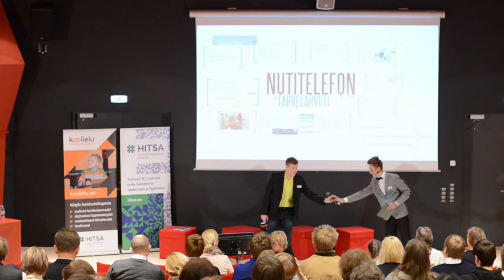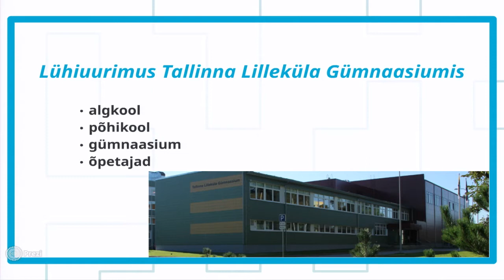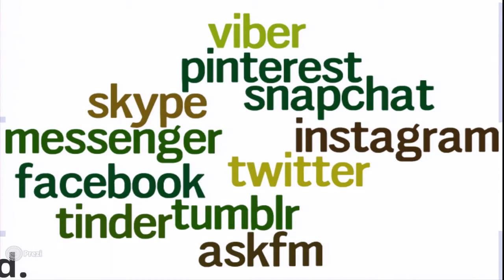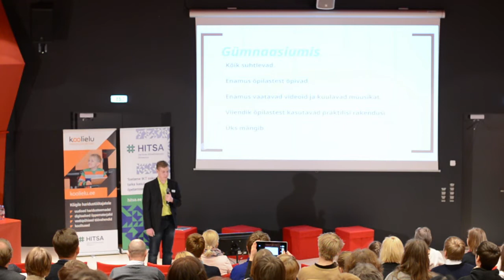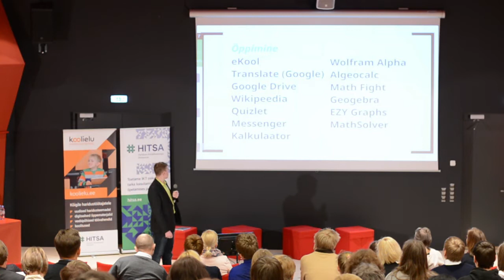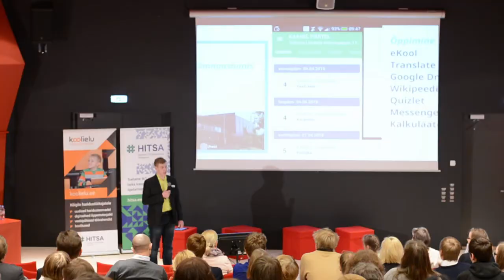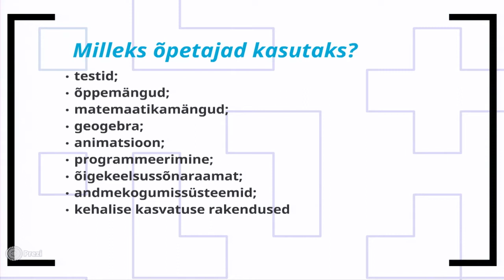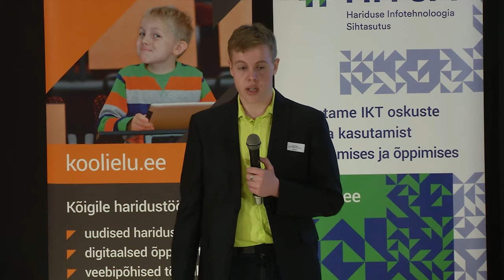Kaarel Pärtel - „Mida õpilased tegelikult nutitelefonis teevad“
15. aprill 2015 HITSA rahvusvahelise hariduskonverentsi NUTT* tuleb peale eelkonverents õpilaselt õpetajale „Kuidas me tegelt õpime“
Toimumiskoht: Tallinna Loomaaia Keskkonnahariduse Keskus (Ehitajate tee 150, Tallinn)